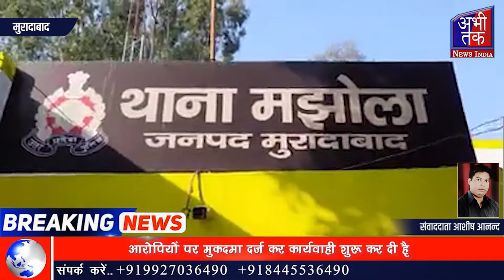हिन्दू युवा वाहिनी के कार्यकर्ताओं ने की फेसबुक पर युवती से अभद्रता | Abhi Tak News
उत्तर प्रदेश के जनपद मुरादाबाद में हिंदू युवा वाहिनी के कार्यकर्ताओं पर एक युवती से फेसबुक पर अभद्रता करने का मामला सामने आया है युवती ने  हिंदू युवा वाहिनी के कार्यकर्ताओं पर  फेसबुक पर  उसके साथ बदतमीजी और  अभद्रता करने का भी आरोप लगाया है जिस पर पुलिस ने हिंदू युवा वाहिनी के कार्यकर्ताओं के खिलाफ मुकदमा दर्ज कर कार्यवाही शुरू कर दी है।